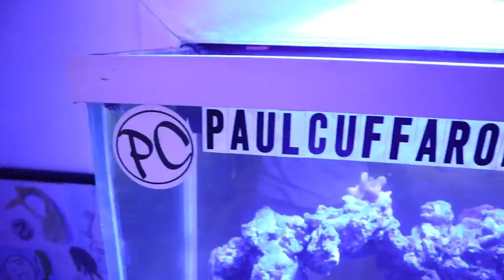SWIMMING with ALL My FISH in *NEW* 4000G POND!! (underwater footage)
Todays the day I swim in my newly built 4000 Gallon Backyard Pond! I've been waiting for the correct time to do this and now that the fish are semi- settled in.. ITS TIME! Also installed underwater lights while i was in there so now we have lights all over the pond at night. I hopped in with my gopro and footage is incredible!!